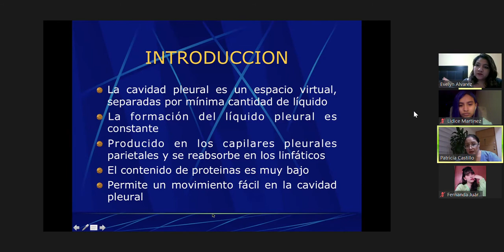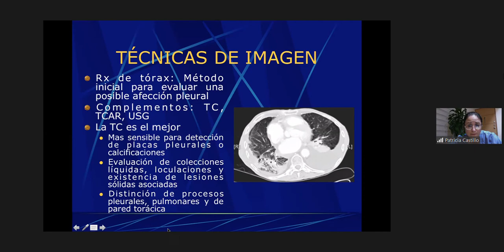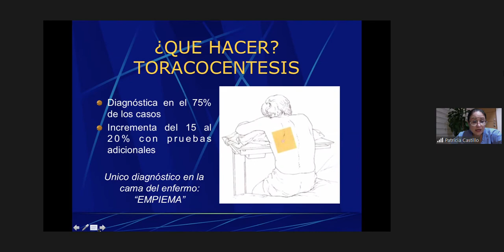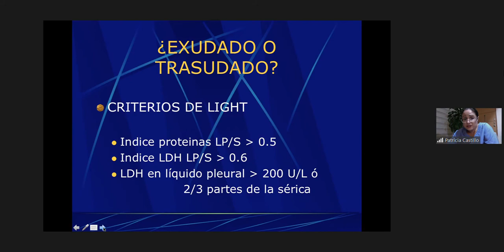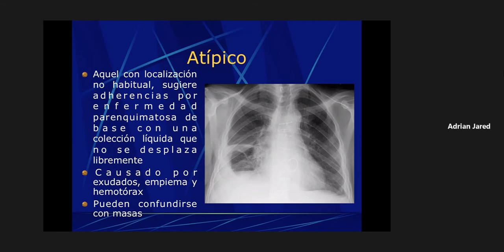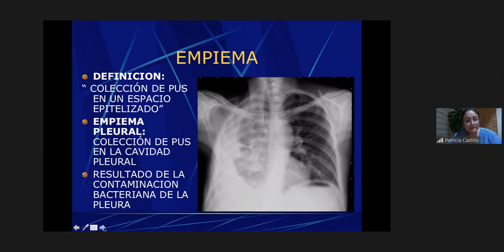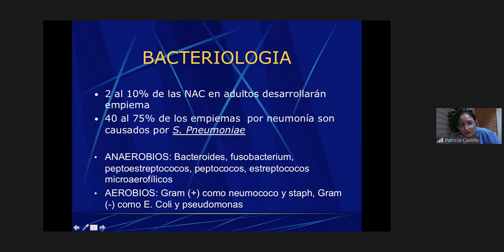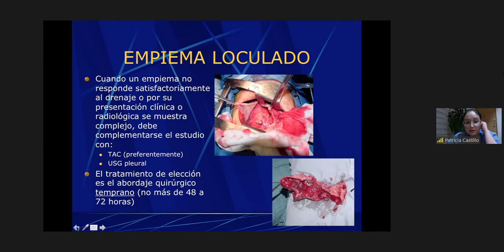Síndromes pleuropulmonares parte 1